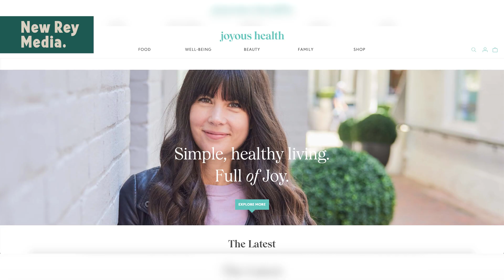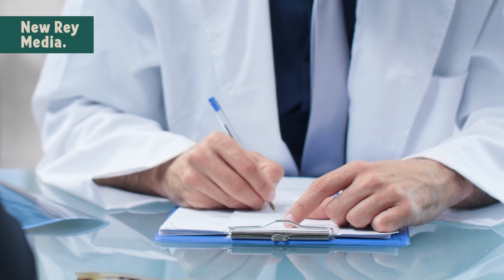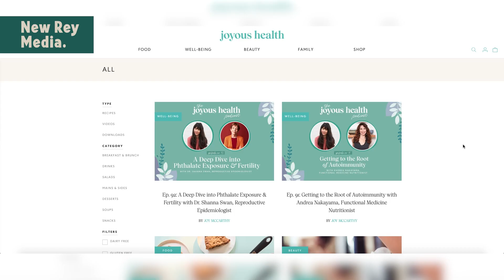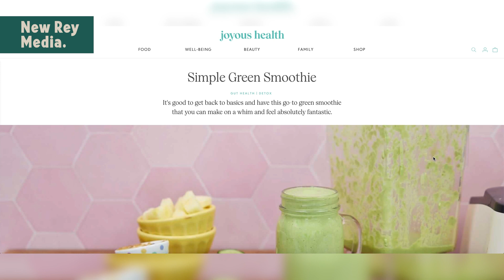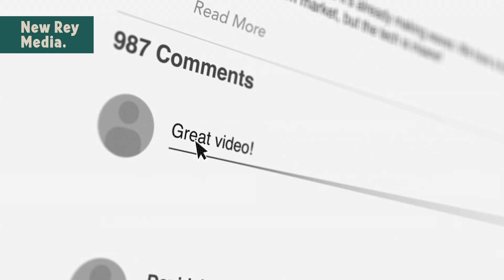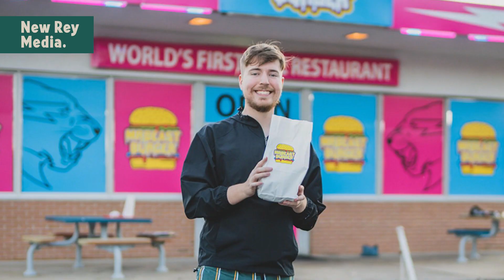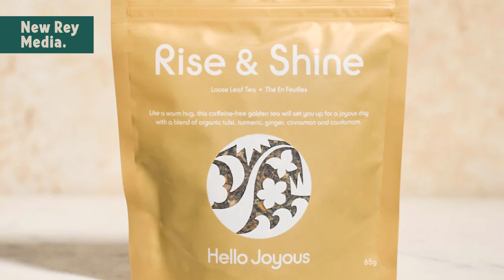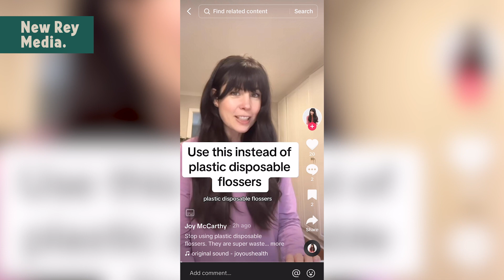Building A Brand Online Then A Business | Joy McCarthy JoyousHealth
In this episode, Joy McCarthy of Hello Joyous and Alex wolf of New Rey Media share their experiences and insights on building a successful brand, effective marketing strategies and expanding into new markets. They highlight the importance of community building and growing a brand before introducing new products, emphasizing the value of personal branding and its ability to create opportunities. They discuss the role of authenticity in marketing and content creation, balancing promotion with education and inspiration. The speakers also provide valuable advice on overcoming self-doubt, avoiding perfectionism, and prioritizing self-care in the entrepreneurial journey. Whether you're looking to establish your brand, enhance your marketing approach, or gain insights on expanding into new markets, this episode offers practical tips and inspiring stories to help you navigate the challenges and find success.

Host:
Alexander Wolf CEO of New Rey Media

Guest:
Joy McCarthy,  Holistic Nutritionist